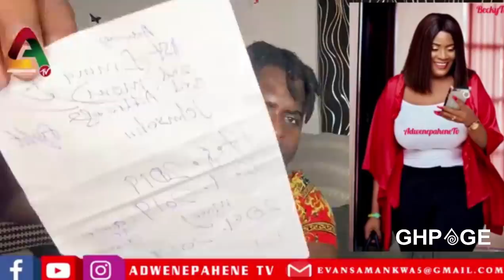Nayas & her Mother hɛavily ɛxposes her abusive German based husband & all sɛcrets finally revealed